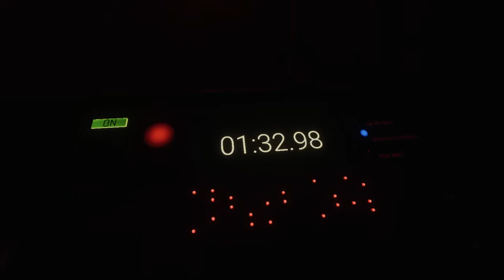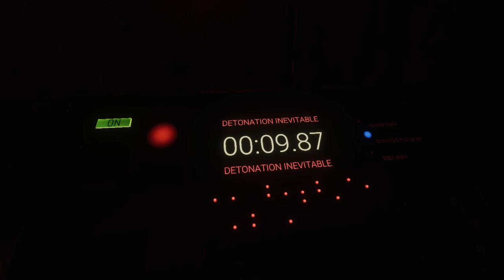SCP: Secret Laboratory Alpha Warhead